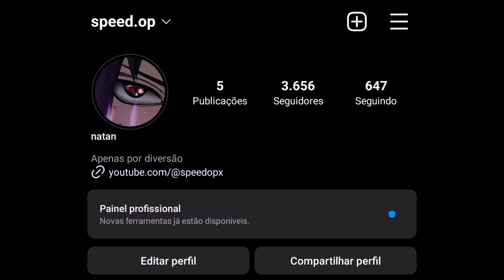Cyclops ⚡ Poco F3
📱- Poco F3